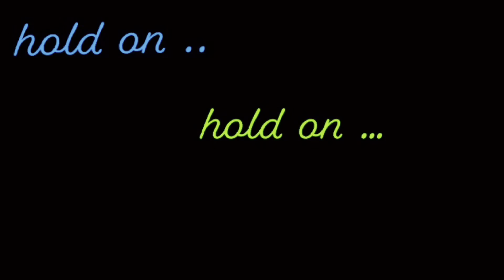Babygirl was invited to a bday party / a little day in the life/